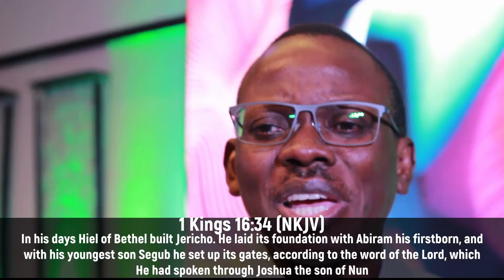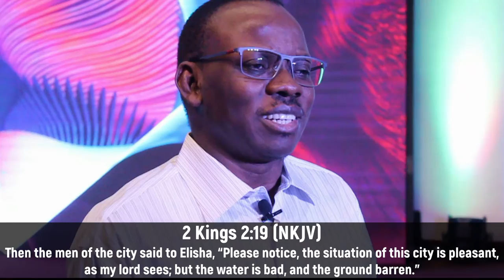DDRxS34E07: Say A Blessing || A Doorway For Demons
Certain spirits won't come out of people until curses are broken!

Stay in Touch with Us!